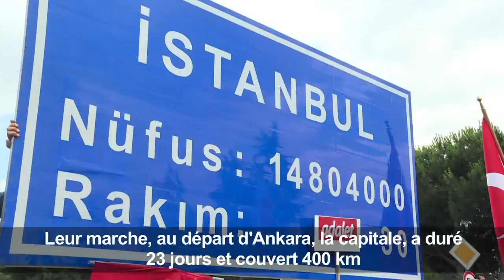Turquie: "La marche pour la justice" arrive à Istanbul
A son 23ème jour, "la marche pour la justice" est arrivée à l'entrée d'Istanbul. Partie à 400km de là, dans la capitale Ankara, elle est menée par le chef du Parti républicain du peuple (CHP), Kemal Kiliçdaroglu, avec "Justice" comme seul mot d'ordre. Elle a ralliée une foule qui a atteint plusieurs milliers de personnes ces derniers jours et doit se terminer dimanche par un rassemblement géant devant la prison où est incarcéré depuis le 14 juin Enis Berberoglu, un député CHP condamné à 25 ans de prison pour avoir dévoilé des secrets d’État. WEB